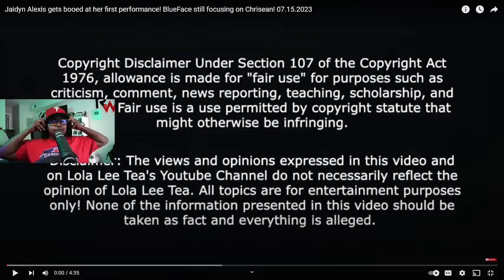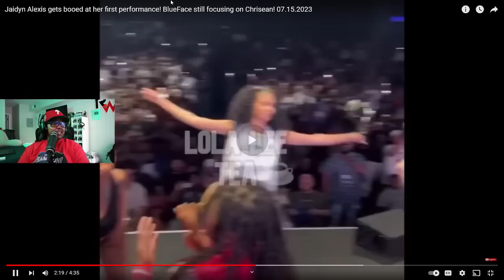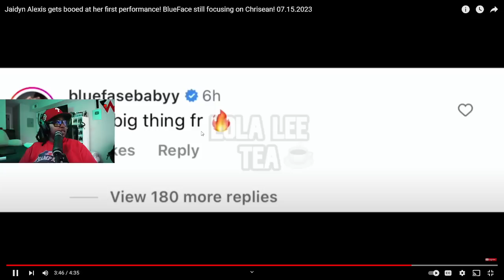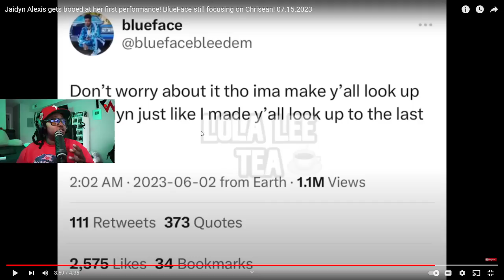Chrisean still TEXTING Blueface and lying to US 😱🤣 Jaidyn Alexis BOOED for her FIRST Performance 🤣